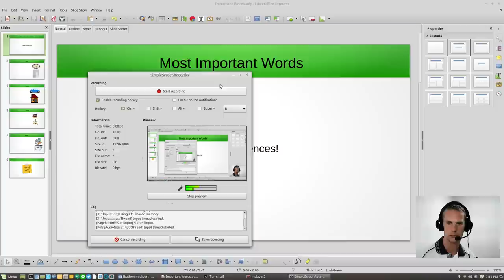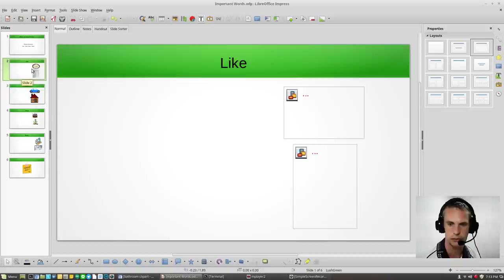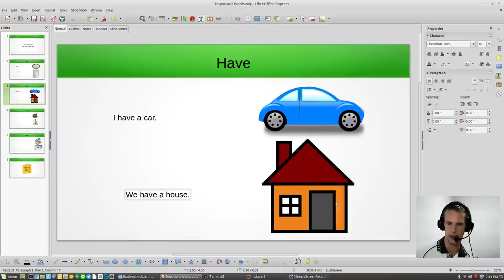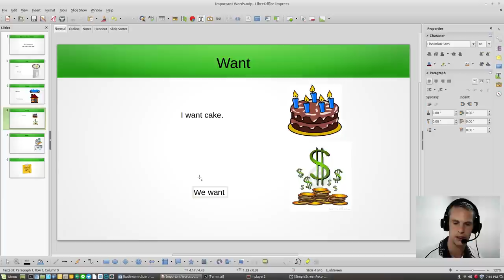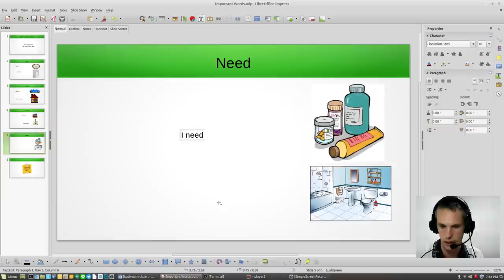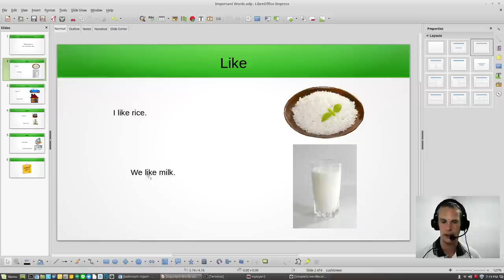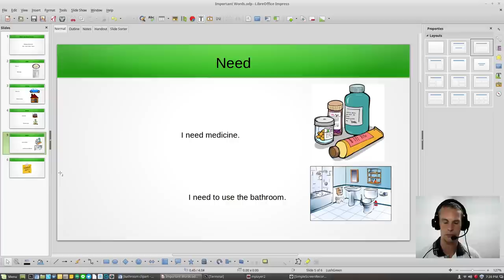Important Words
Using Like, Have, Want, and Need to make simple sentences in English.